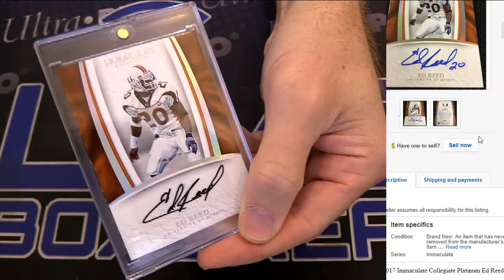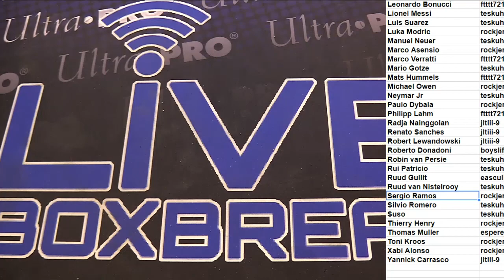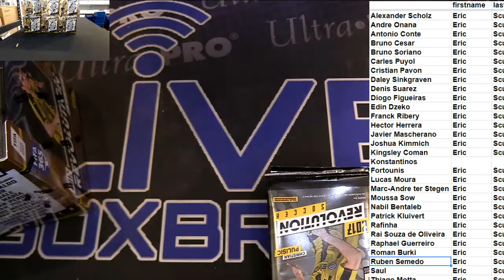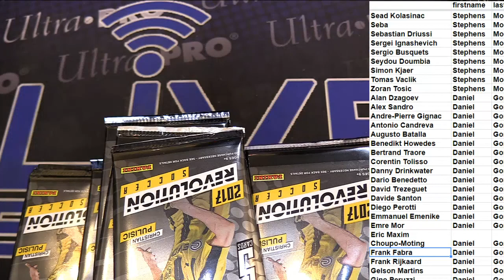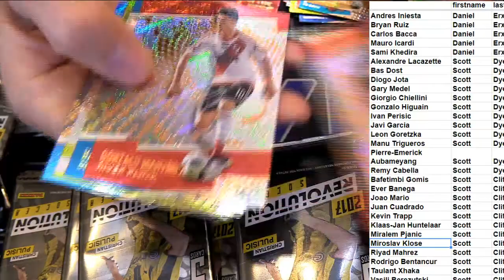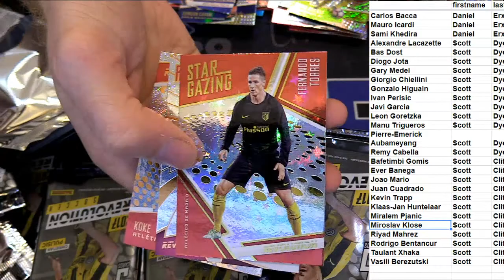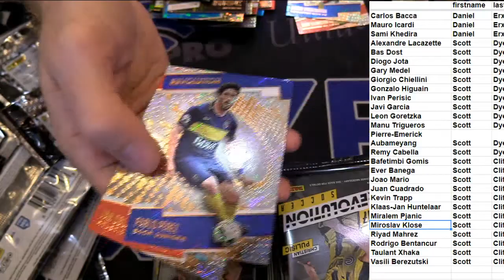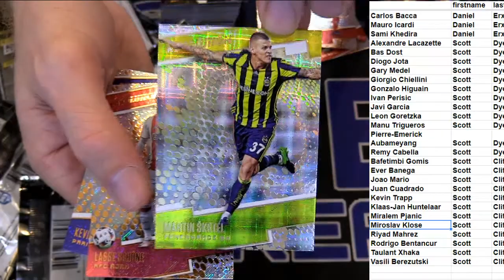2016 17 Revolution Player Half Case #2 LBB